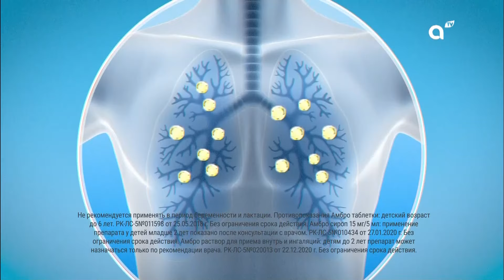Чемпионы мира по джиу-джитсу. Анна Горюнова | Таңғы STUDIO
Жан Байжанбаев, Дарья Александрова

Гость 1 - Анна ГОРЮНОВА психолог, футуролог
Как подготовиться к будущему

Гости 2 -  Адия ОСПАНОВА спортсменка, чемпионка мира по джиу-джитсу
Амила АЗАМАТКЫЗЫ спортсменка, серебряная призерка World Pro jiu-jitsu
Асия АЗАМАТКЫЗЫ спортсменка, серебряная призерка по джиу-джитсу
Амир ОСПАНОВ спортсмен, чемпион мира по джиу-джитсу
Аргын АРДАКУЛЫ спортсмен, чемпион мира по джиу-джитсу
Ардак ОСПАНОВ
О невероятных победах казахстанской семьи на мировых соревнованиях по джиу-джитсу

Зум включение:
Эльдар Эквилибрус

Сюжет:
1. Правила проживания и поведения во дворах жилых домов